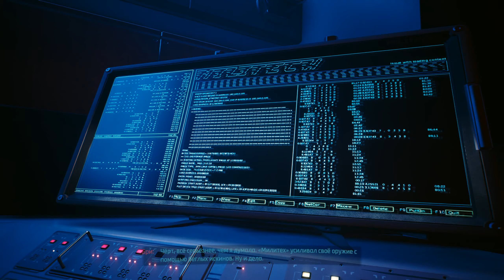Cyberpunk 2077 Phantom Liberty #12 - (ФЛЮГЕР)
Cyberpunk 2077: Призрачная свобода (англ. Cyberpunk 2077: Phantom Liberty) — сюжетное дополнение к игре «Cyberpunk 2077». Дополнение было анонсировано 6 сентября 2022 года, а его выход состоялся 26 сентября 2023 года.

Вернитесь к роли кибернетически усовершенствованного наёмника Ви и станьте шпионом НСША, чтобы спасти саму главу государства. Найдите союзников в Пёсьем городе, самом опасном районе Найт-Сити, чтобы распутать клубок шпионских и политических интриг. Сможете ли вы выполнить задание, от которого зависит ваша жизнь?

После того, как Ви находит вариант решения своей проблемы с биочипом, с Ви связывается Сойка — нетраннер и ближайшая помощница президента НСША Розалинд Майерс. Сойка говорит о том, что знает, что в голове у Ви тикает часовая бомба, и заявляет, что может спасти Ви жизнь, предлагая альтернативное решение.